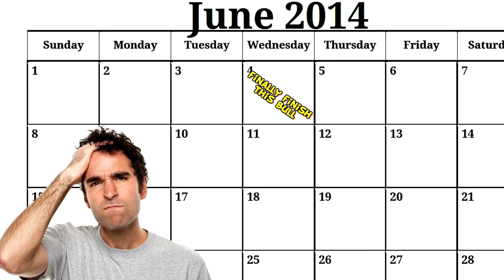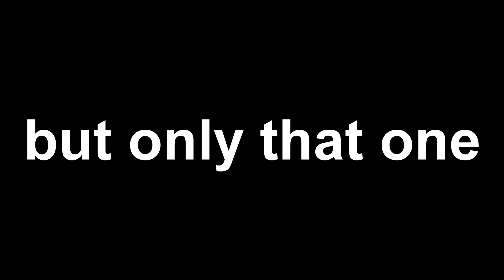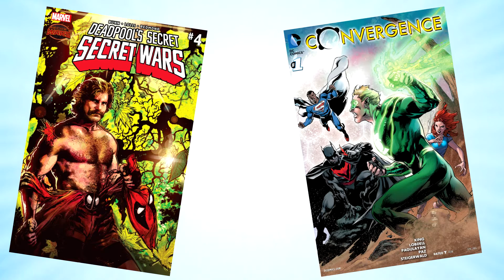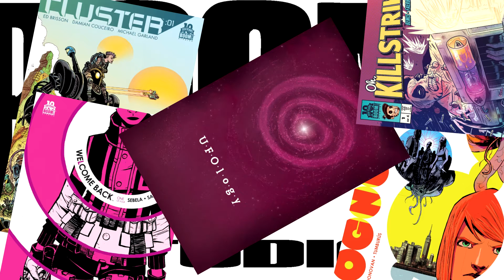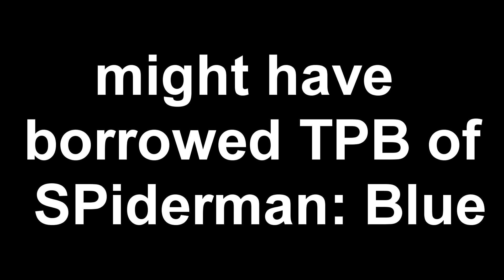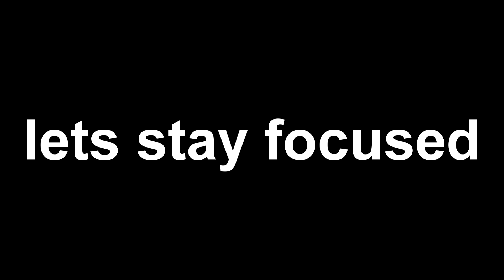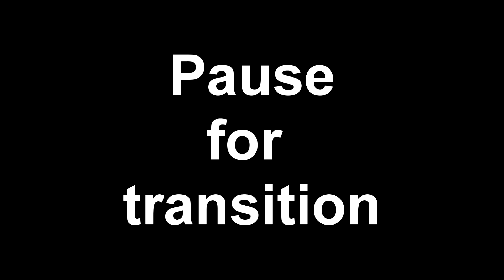Comic Book Year Book- 2015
I love comic books because they are about things like a duo of alternate reality Albert Einstein’s doing battle with multiple rainbow colored Joseph Oppenheimers.
 The medium is an unsupervised cluster of odd narratives and melded genres which is amazing and probably the best thing about reading them. However when you are trying to editorialize and comment on them it makes it nah impossible to categorize anything so that it can be spoken about in board terms
 This was never clearer to me than when I was assembling my best of 2015 series. Trying jam all of the crazy mombo gombo comic books produce in a years’ time into digestible serving of content was challenging as hell so rather than drag this shit out until June trying to make a video for everything from 2015 I decided to scrap together my final thoughts from the year and crowbar them into one final episode so we can all move on with our lives and focus on the year ahead. So here you go!